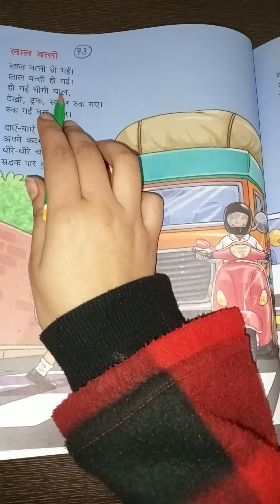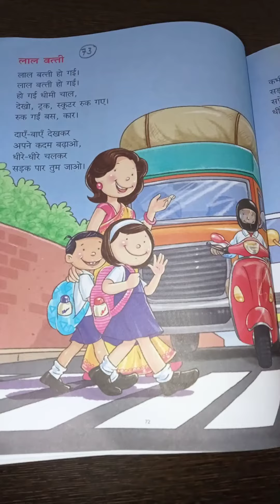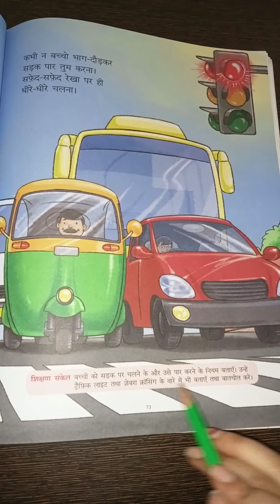US Classes App video